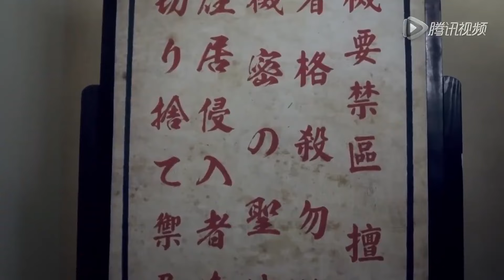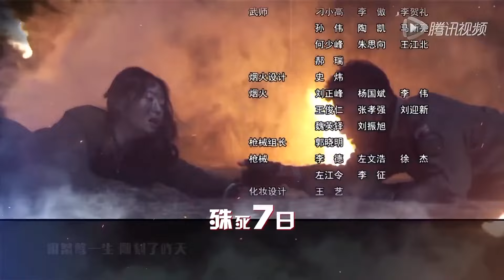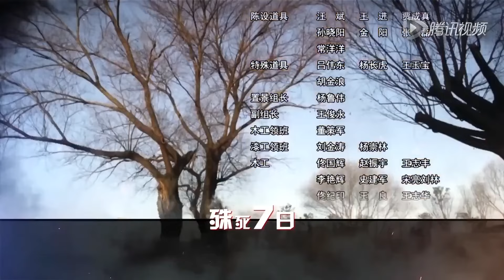【抗日剧】《伏击山城》第12集 | 八路秘密特工受密令一路追捕和鬼子展开殊死搏斗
1943年秋，日伪苏城清乡总指挥李世林因侵吞军饷败露，被日军毒杀。李的亲信秘书戴遂昌侥幸躲过捕杀，逃跑途中被我新四军武工队在我湖山根据地擒获。由于戴遂昌掌握了日军在苏城地区的军事部署和日伪与国民党顽固派暗中勾结的证据，军分区命令我湖山县委务必保证戴的安全，三天后派部队来转移戴遂昌。日军苏城宪兵司令部派出秘密行动组潜入湖山追捕戴遂昌；国民党顽固派恐其与日伪勾结的阴谋败露，秘令苏城特派员顾维民全力营救戴遂昌，营救不成则秘密除掉；而潜伏在湖山的日伪内奸也受命启动。我湖山县委保卫科长沈英杰受命保护戴遂昌，他和他的战友在三天中与日军、国民党顽固派和潜伏的日伪内奸展开了一系列惊心动魄的搏杀，最终完成了任务